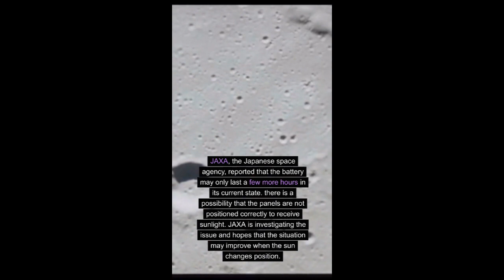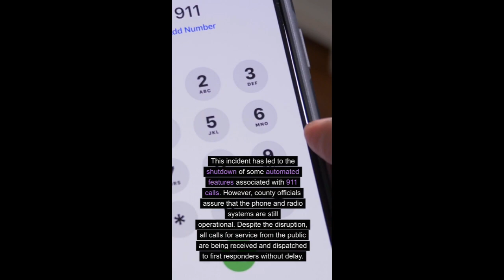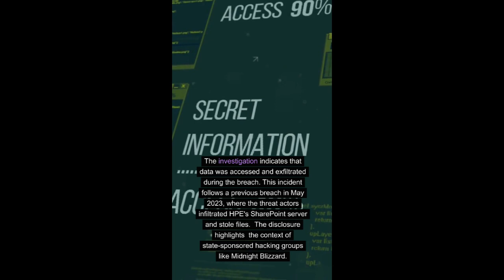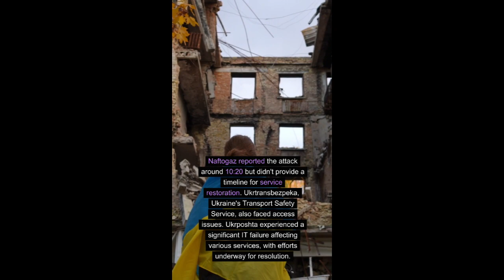Cyber Space update - January ( 22- 26), 2024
Weekly Cyber Space update - January ( 22- 26), 2024